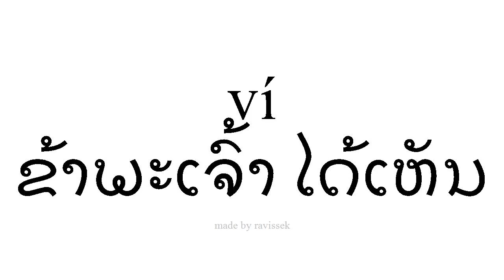ຮຽນຮູ້ ແອສປາໂຍນ ຂ້າພະເຈົ້າ ໄດ້ເຫັນ